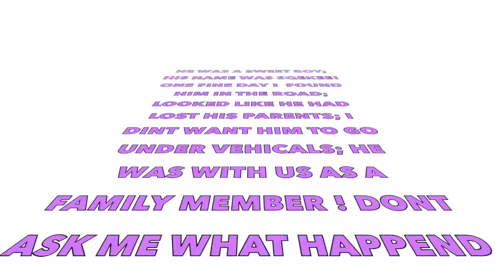Squirrel rescued and raised in home as pet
Squirrel rescued and raised in home as pet in India.
In this video you can see how the squirrel used to play with the family members in home. It was one of the loving family member. The squirrel was few days old when it was rescued from the street and was brought home, raised till it became big and was left in the forest when it was able to feed on itself.